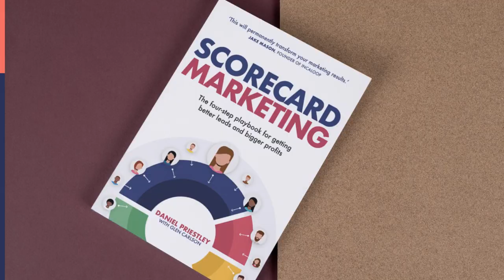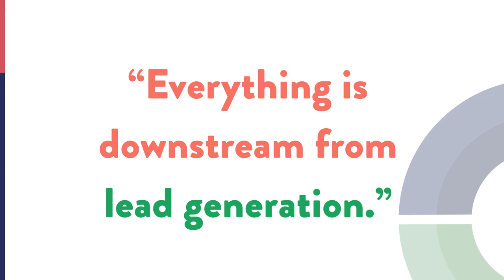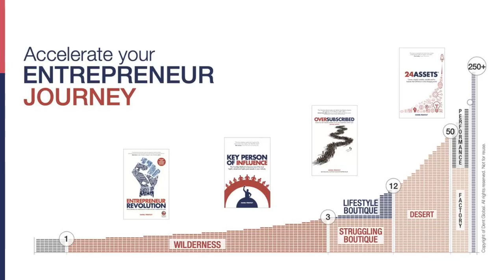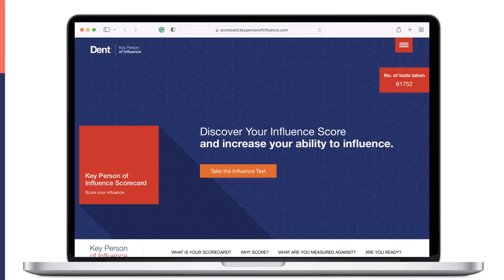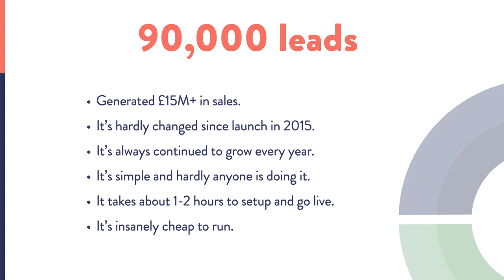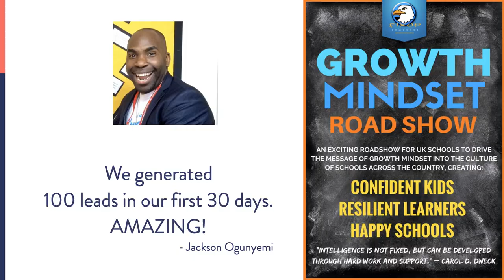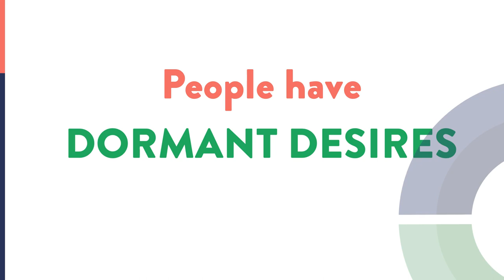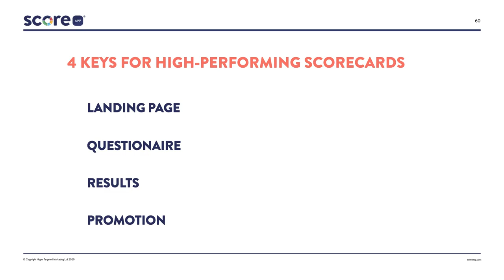Everything is downstream from lead generation: Expert Empires part 1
Here's part 1 of Daniel Priestley's keynote at the 2022 Expert Empires event.

In the presentation, Daniel shows with examples how everything is downstream from lead generation.

He demonstrates how traditional forms of marketing, even on social media, are broadcast only and therefore there's a need for engaging, automated and personalised marketing – and how this can be achieved through Scorecard Marketing.

Going into the psychology of why people buy: people buy to resolve tension. And people also have desires, both active and dormant desires.

Because there are far less people with active desires; people actively looking to resolve tension. Dan suggests interacting with people with dormant desires is far more lucrative, albeit potentially more difficult. That's where great brand manufacture dormant desires and this can be done through scorecard marketing.

Scorecards can create demand 24/7 as people love to score and improve. Scorecards give people a way to score and improve.

Watch the second part where Daniel Priestley shows you how to setup a scorecard and create your automated quiz funnel.

Get smarter leads and smarter conversations with ScoreApp.
Start using for free and unlock the full potential of quiz marketing.

today.